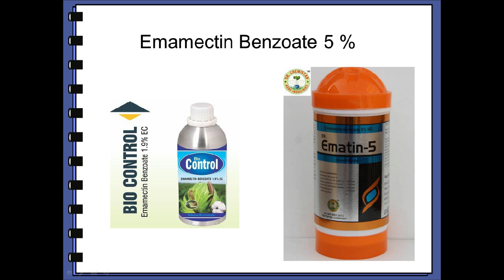Management of Fall Army Worm In Maize/ मकैबाली मा फौजी किरा नियन्त्रण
The fall armyworm (Spodoptera frugiperda) is a species in the order Lepidoptera and is the larval life stage of a fall armyworm moth. The term "armyworm" can refer to several species, often describing the large-scale invasive behavior of the species' larval stage. It is regarded as a pest and can damage and destroy a wide variety of crops, which causes large economic damage.
We create videos for awareness of farmers and agriculture students.